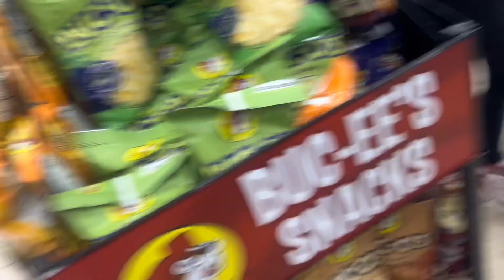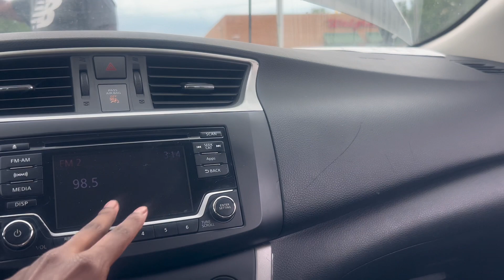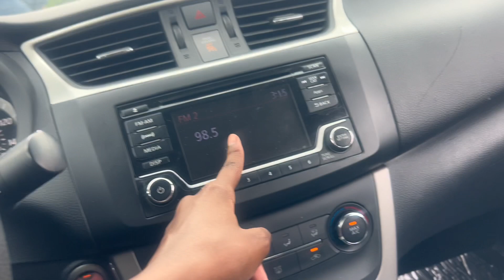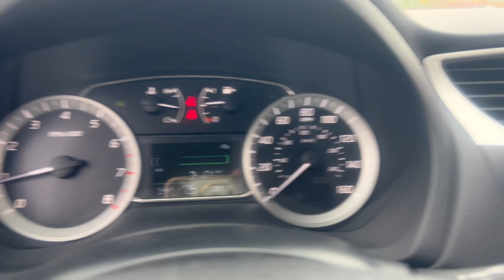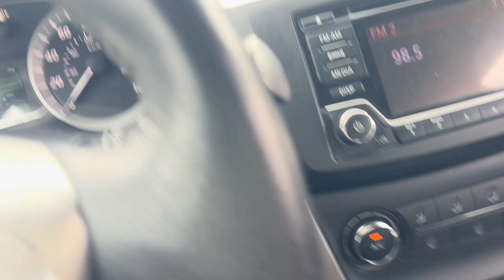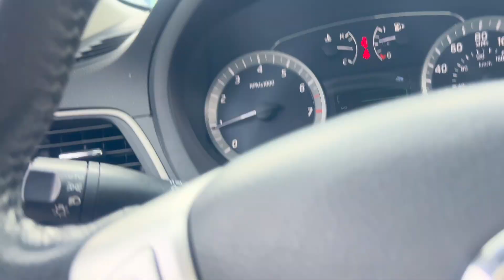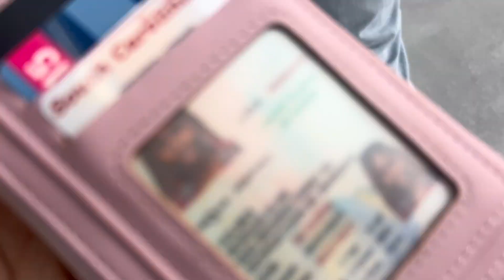FINALLY GOT MY OWN CAR 🤎🤩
𝘔𝘢𝘬𝘦 𝘴𝘶𝘳𝘦 𝘵𝘰 𝘤𝘭𝘪𝘤𝘬 𝘵𝘩𝘢𝘵 𝘯𝘰𝘵𝘪𝘧𝘪𝘤𝘢𝘵𝘪𝘰𝘯𝘴 𝘣𝘦𝘭𝘭 𝘴𝘰 𝘺𝘰𝘶 𝘸𝘰𝘯𝘵 𝘮𝘪𝘴𝘴 𝘰𝘶𝘵 𝘰𝘯 𝘯𝘦𝘸 𝘷𝘪𝘥𝘦𝘰𝘴 ✨